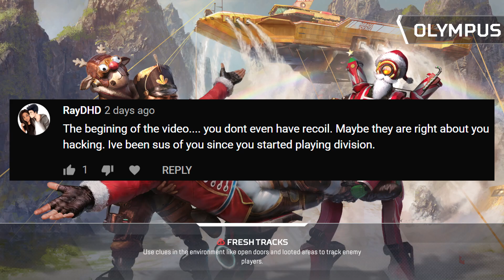WE HAVEN'T TALKED IN AGES! Apex Legends Reunion!!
Cold hands :(